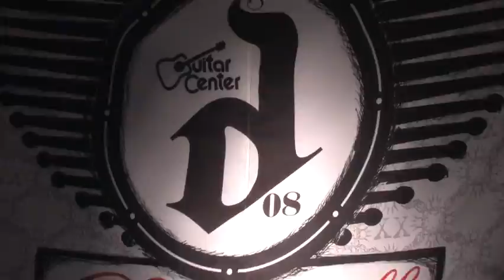Devron Suttle - Guitar Center DrumOff 2008 District Finalist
Devron Suttle Guitar Center Drum Off District final winner
Devron you're a monster!!!
video by
Chris Hood Elev8 Productions